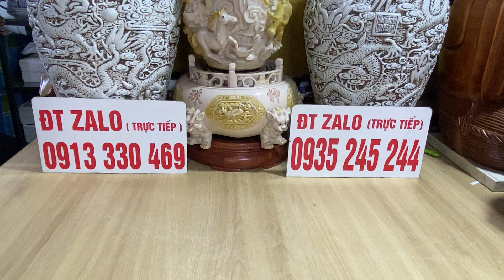Gốm Nhật (mã T)ĐT Zalo 0913330469, 0935245244 ngày 1/11/2024